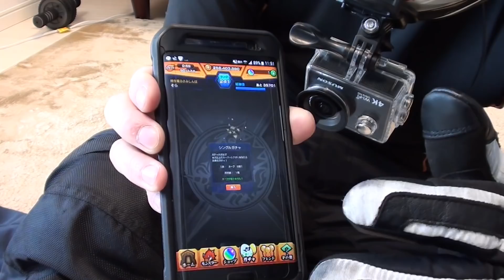【Motovlog】＃７ ＲＳタイチの電熱ウェアと電熱グローブ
さて皆様はこの寒い冬の間のバイクライフはいかがお過ごしでしょうか？路面状態を気にして走れる場所も少ないうえに、寒いからとバイクに乗らない人も多いのでは？しかし電熱ウェアや電熱グローブがあればその寒さも気にならなくなります！ぜひ検討してみてください！